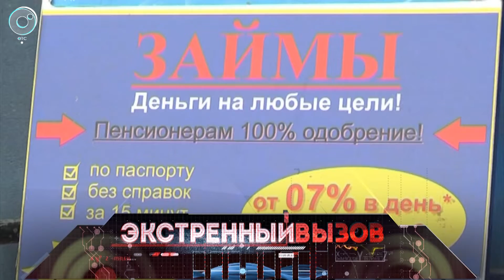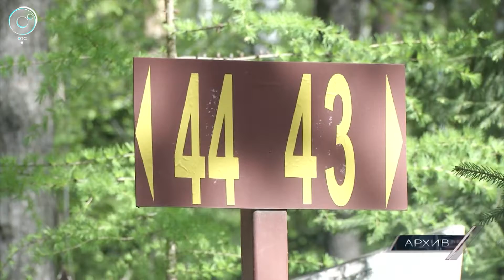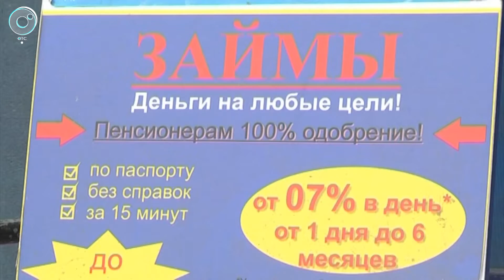Экстренный вызов: 19 июня 2018